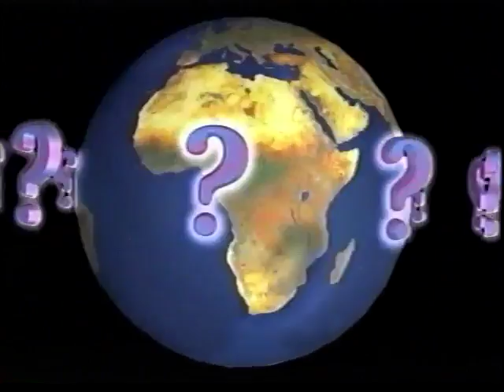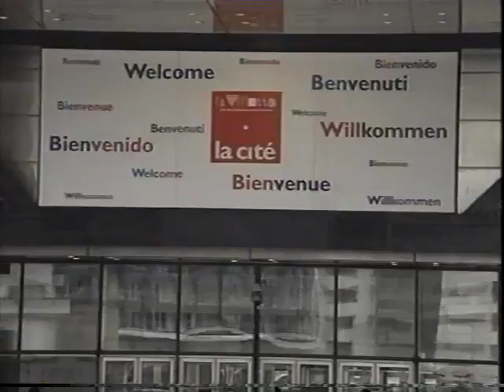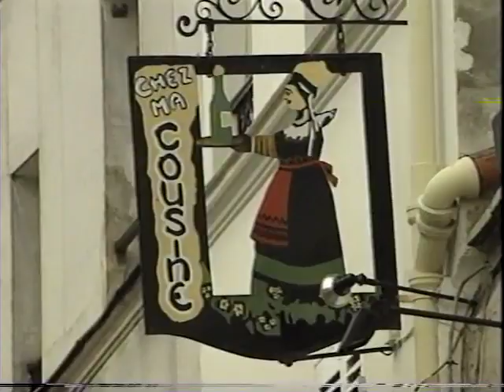Paris for Seniors- Special edition GOTTA GO! : "Paris with the grand-children"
NOTE: This was filmed a few years back, before the euro, so you will see French francs as the monetary unit but the  rest of the video is still perfectly relevant and fun!!!

The kids are in the driver's seat in this  fun,fast-paced cross-cultural travel adventure starring the kids of the Gotta Go Travel Agency! Follow the adventures of Ajay and friends  as they show you all the cool things for kids to do in Paris! Produced by Genevieve Spicer and Tim Hern. Written and Directed by Genevieve Spicer.

Filmed in 1998 on location in Paris and in a studio in Ottawa, Canada there are a few outdated scenes (i.e- the Franc has been replaced by the Euro) but everything else is just as fun and exciting in this beautiful and timeless world capital.